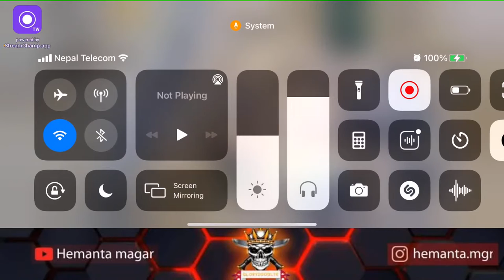SCRIMS FT. 2GLx || TRYOUTS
Hey guys
I'm Hemanta Magar
I started my career competing in pubg
I have been grinding everyday to reach my goal of mine
I stream Pubg regularly, also upload intense fights,highligjts and more

• About •

•Name —  Hemanta Thapa

•Age — 19

•Profession —Content creater,Streamer and eSports Athlete

Take care